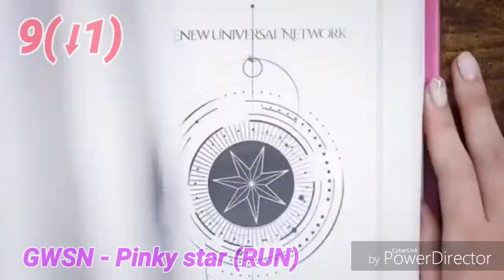Top 20 of Kpop songs charts May Week 4 2019